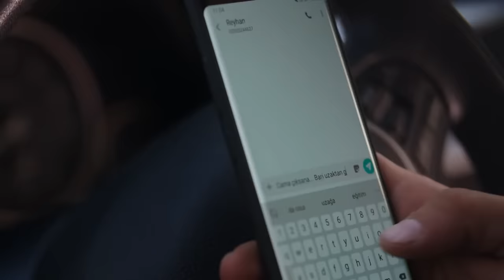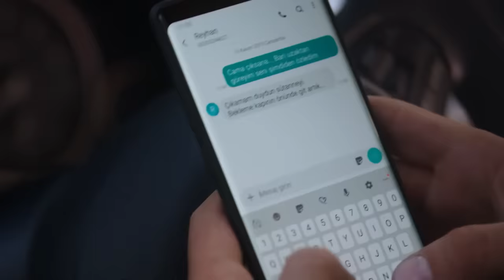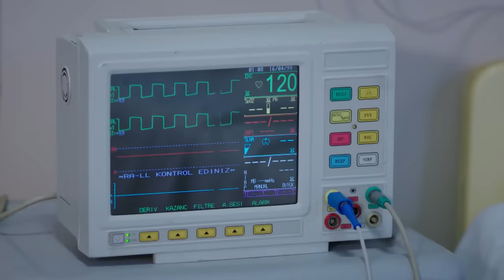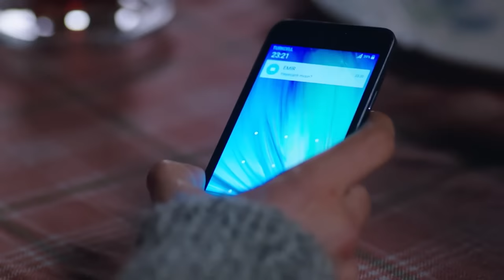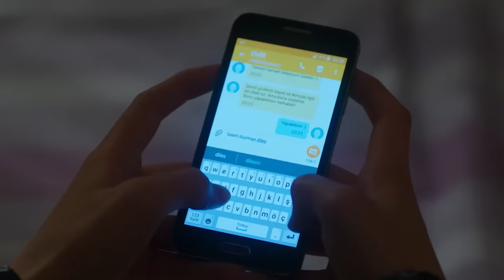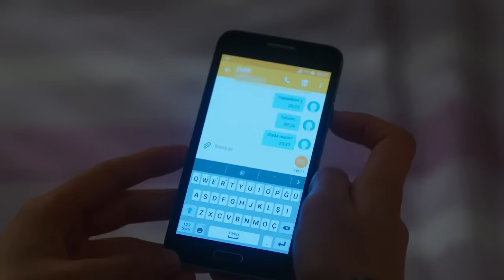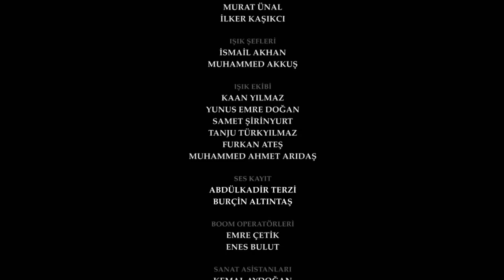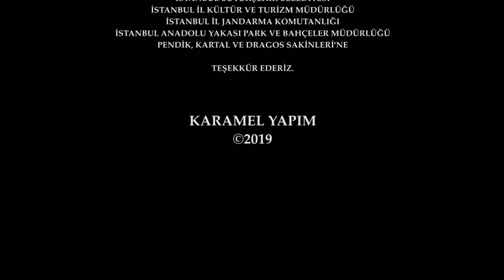The Promise Episode 215 (Hindi Dubbed)